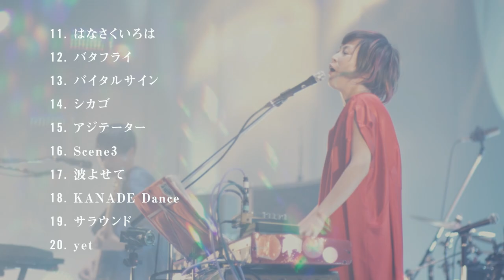『clammbon 20th Anniversary 「tour triology」2015.11.6 日本武道館』BD Trailer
Amazon.co.jpで予約受付中
2017年1月25日 発売
clammbon 20th Anniversary 「tour triology」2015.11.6 日本武道館
Blu-ray
￥4,320(税込)/ TRP-10008
Amazon.co.jp限定販売

[収録曲]
01. Lightly!
02. Rough & Laugh
03. the 大丈夫
04. GOOD TIME MUSIC
05. 君は僕のもの
06. ミラーボール
07. 便箋歌
08. agua
09. sonor
10. noir
11. はなさくいろは
12. バタフライ
13. バイタルサイン
14. シカゴ
15. アジテーター
16. Scene3
17. 波よせて
18. KANADE Dance
19. サラウンド
20. yet
En1. はなれ　ばなれ
En2. Re-ある鼓動
En3. Slight Slight
Outro. Lightly...